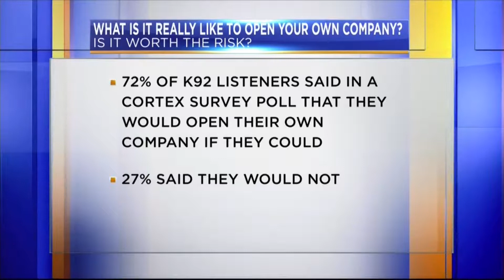What is it really like to open your own company?